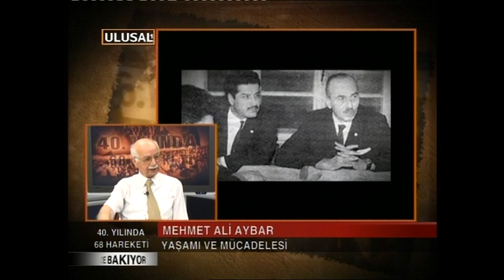68 Hareketi -Mehmet Ali Aybar'ın yaşamı ve mücadelesi- 14 .07.2008 Ulusal Kanal